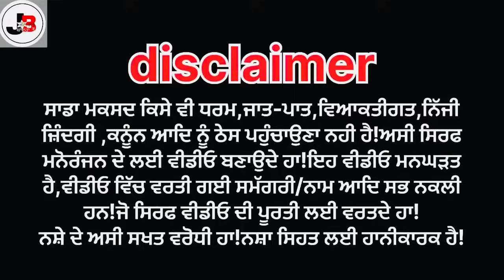ਪ੍ਰੀਤੋ ਕਾਂਡ - 25 ਓਏ ਅਸੀ ਨੰਗੇ ਪਏ ਆ ,ਤੂੰ ਯਾਹ ਯਰ … //new punjabi short movie //new video jatt babe //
new video jatt babe bandra to
new punjabi short movie
new punjabi comedy short film
punjabi short movie
short film
bandra ale